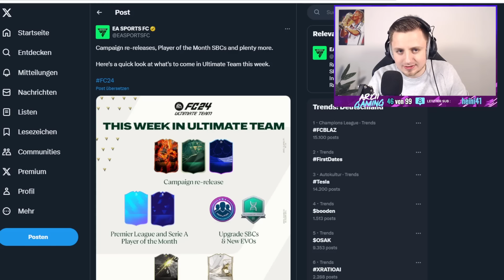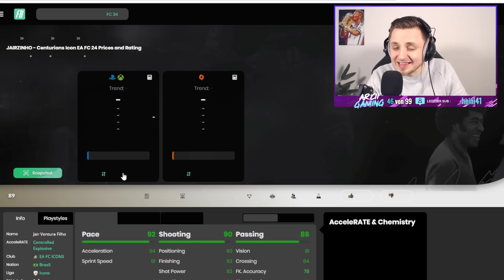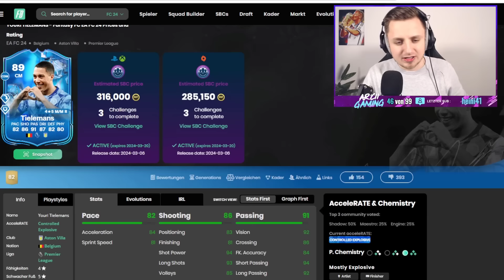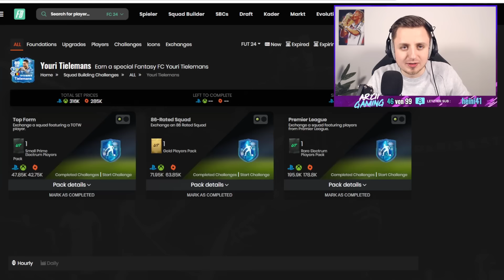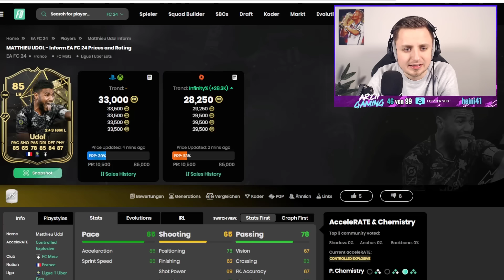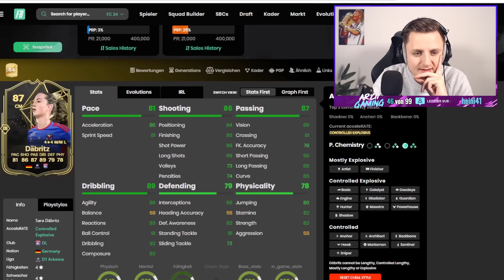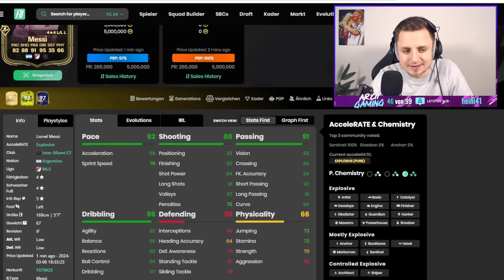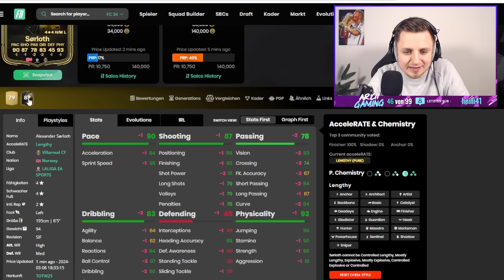DAS ist UNGLAUBLICH von EA! 😱💥 | FC 24 Ultimate Team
EA FC 24 SBC (Deutsch) Playlist In diesem Video zeige ich euch die FANTASY FC TIELEMANS SBC & NEUES TOTW 25 in EA FC 24! TOTW 25 mit MESSI & MEGA PLAYSTYLES PLUS UPGRADES! UNGLAUBLICHE TOTW UPGRADES in EA FC! DAS ist EIN BIG WIN von EA! FANTASY FC TIELEMANS SBC ist RICHTIG GUT, aber AUCH TEUER! FC 24 SHOWDOWN SERIES beginnt FREITAG! Wir reden über SHOWDOWN SERIES PROMO in EA FC! DIE BESTE EA FC 24 PROMO EVER! FC 24 SBC! (Billig/Einfach/Schnell)

OVERWERK - House (feat. Nick Nikon)